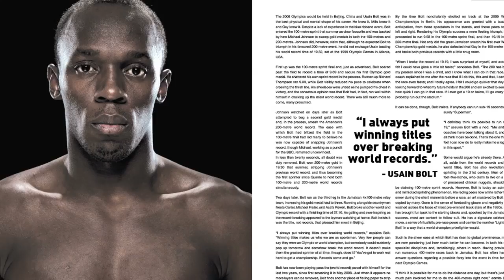Usain Bolt & David Haye talk to Hayemaker Bookazine Vol 2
Also get your FREE Hayemaker Bookazine Vol.1 with every purchase from the Hayemaker Online Store.

David Haye talks to Usain Bolt, the fastest man in the world, about what goes through his mind when he's on the starting blocks and about Usain's desire to play football.

Read the full interview as well as features with Jessica Ennis, Ricky Gervais, Amir Khan, Dizzee Rascal, Michael Bisping and Joe Calzaghe & much more in Hayemaker Bookazine Volume 2, available exclusively